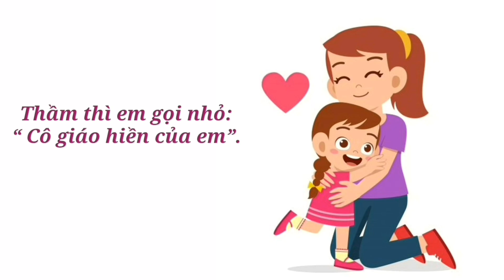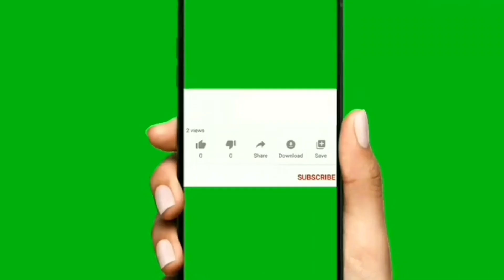Cô giáo của em- Cùng nhau đọc thơ.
Cô giáo em,người xinh xinh,cô hay cười,mắt cô long lanh .
Cô rất yêu dòng kênh xanh,uốn quanh cánh đồng thơm mùa lúa mới
Em yêu cô,em yêu ruộng đồng có đàn sáo bay.
Cô vẫn dạy là quê hương em đó ,suốt đời em yêu.
(Một món quà tặng các cô, các đồng nghiệp, các bạn nhỏ nhân ngày Nhà giáo Việt Nam.
 "Chúng ta hãy cùng nhau tiếp tục nỗ lực với sự nghiệp trồng người vĩ đại nhé! Chúc các bạn có một ngày 20/11 ý nghĩa bên bạn bè, gia đình và học trò thân yêu.”)